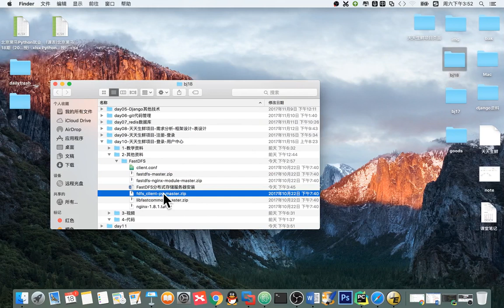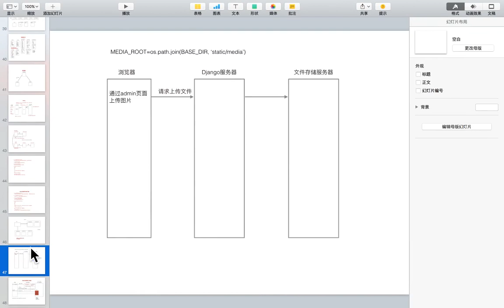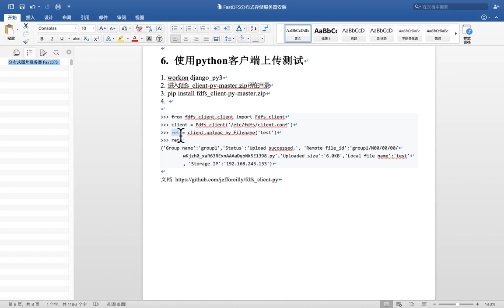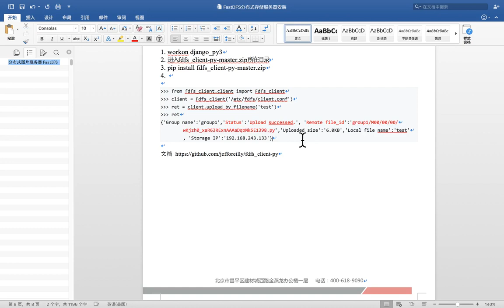14 天天生鲜Django项目丨06 分布式FastDFS文件系统丨05 python和FastDFS交互